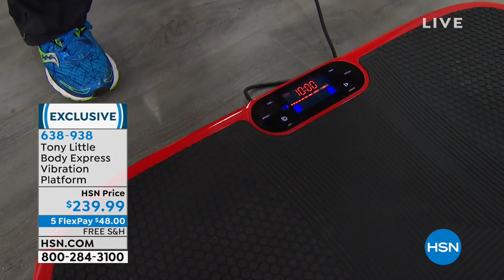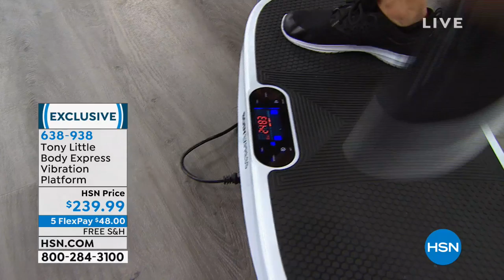Tony Little Body Express Vibration Platform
Work on toning your muscles without leaving your living room. The Body Express Vibration Platform utilizes your body's own reflexes to tone muscles...